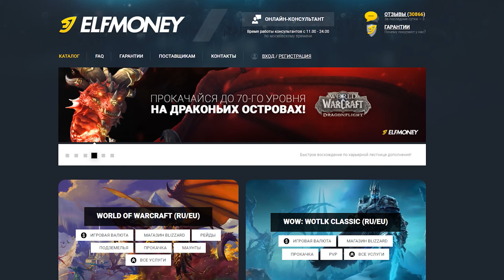Коротко о третьей фазе Season of Discovery WoW Classic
Blizzard анонсировали скорый выход третьей фазы Season of Discovery и подготовили небольшой обзор того что игрока ждет уже четвертого апреля. Для вас краткий пересказ того что они пока готовы раскрыть. Подобные изменения в новой версии WoW Classic должны сделать игру более интересной и удобной для многих поклонников World of Warcraft. Как всегда Новости Season of Discovery полны необычных идей